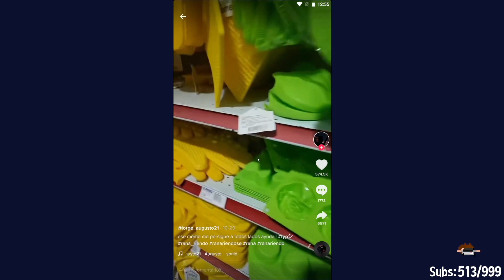AQUINO VUELVE A VER A LA RANA QUE RIE 🐸